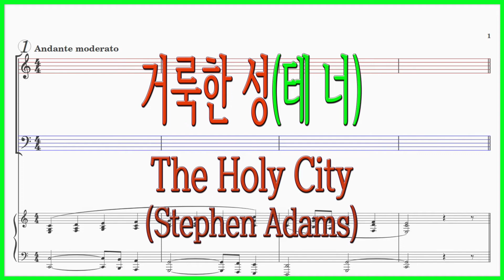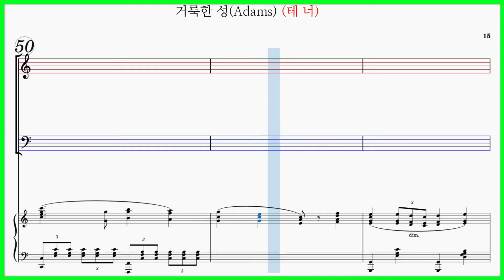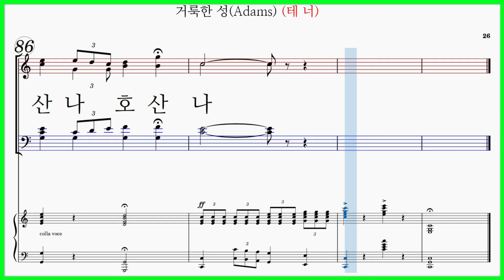[테너] 거룩한 성(Adams) / The Holy City 나 어제 밤에 잘 때 파트연습 악보동영상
거룩한 성(Adams) Edward Weatherly 작사 가사

나 어제 밤에 잘 때 한 꿈을 꾸었네
그 옛날 예루살렘성의 곁에 섰더니
허다한 아이들이 그 묘한 소리로
주 찬미하는 소리 참 청아 하도다
천군과 천사들이 화답함과 같이

예루살렘 예루살렘 그 거룩한성아
호산나 노래 하자 호산나 부르자

그 꿈이 다시 변하여 그 길은 고요코
호산나 찬미 소리 들리지않는다
햇빛은 아주 어둡고 그 광경 참담해
이는 십자가에 달리신 그 때의 일이라

예루살렘 예루살렘 그 거룩한 성아

그 꿈이 다시 변하여 이 세상 다가고
그 땅을 내가 보니 그 유리 바다와
그 후에 환한 영광이 다 창에 비치니
그 성에 들어가는자 참 영광이로다
밤이나 낮이 없으니 그 영광 뿐이라

그 영광 예루살렘성 영원한 곳이라.
이 영광 예루살렘성 참 빛난 곳일세.

호산나 호산나 호산나 부르자.
호산나 노래하자 호산나 호산나.

Last night I lay a-sleeping, There came a dream so fair,
I stood in old Jerusalem, Beside the temple there.
I heard the children singing, And ever as they sang,
Me thought the voice of angels, From heaven in answer rang.

Jerusalem! Jerusalem, Lift up your gates and sing,
Hosanna in the highest, Hosanna to your King.

And then me thought my dream was changed, The streets no longer rang,
Hushed were the glad Hosannas, The little children sang.
The sun grew dark with mystery, The morn was cold and chill,
As the shadow of a cross arose. Upon a lonely hill.

And once again the scene was changed; New earth there seemed to be;
I saw the Holy City Beside the tideless sea;
The light of God was on its streets, The gates were open wide,
And all who would might enter, And no one was denied.
No need of moon or stars by night, Or sun to shine by day;
It was the new Jerusalem, That would not pass away.

Jerusalem! Jerusalem, Sing for the night is o'er.
Hosanna in the highest, Hosanna for evermore!

거룩한 성(Adams) 파트연습링크입니다.